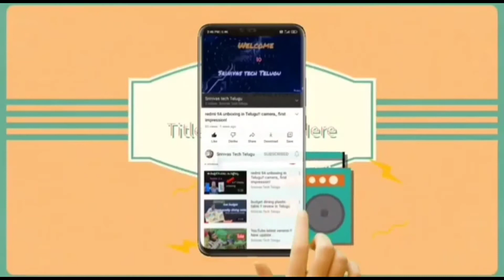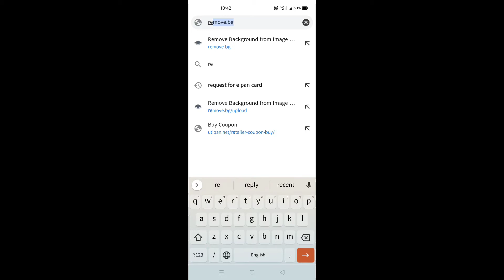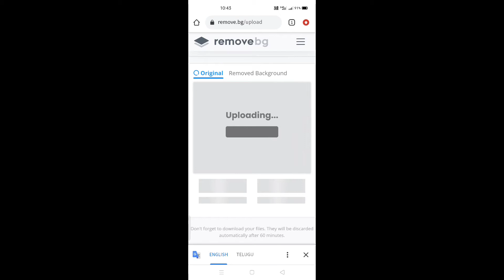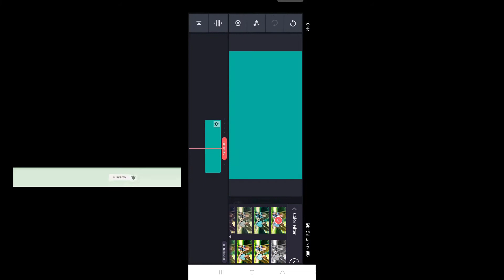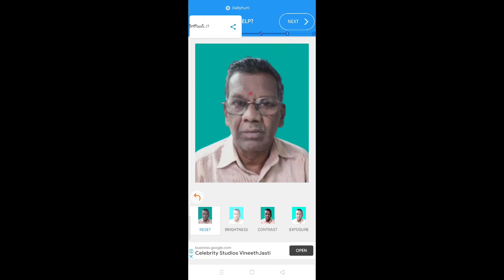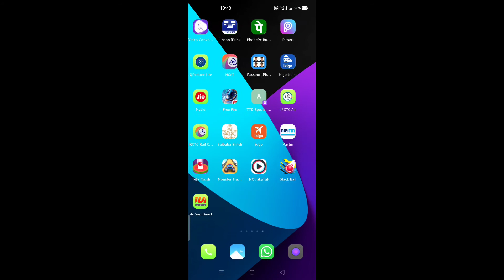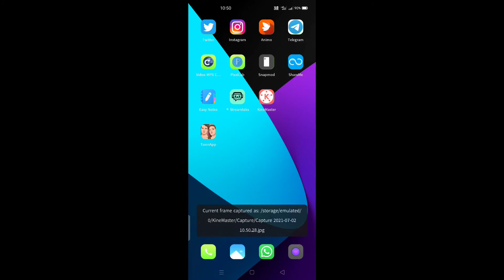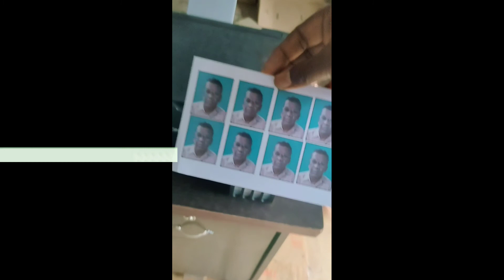how to print passport size photos with our mobile camera.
used to apps kinemaster and passport size photo maker and very easy edit passport  photos & use all government works...
easy print h any printer are xerox printer use passport size photos with our mobile camera.

myyoutubechannel

Budget mike

 My tripod